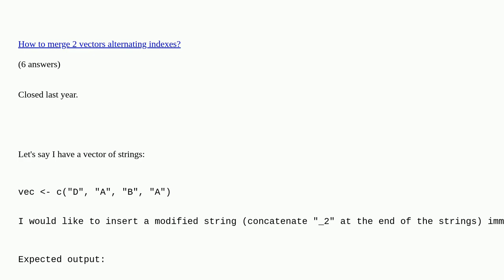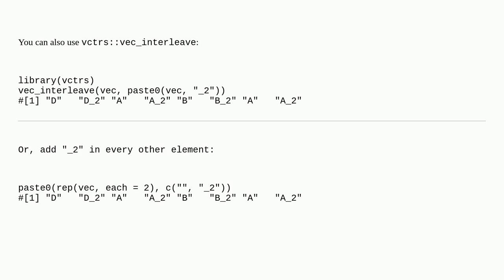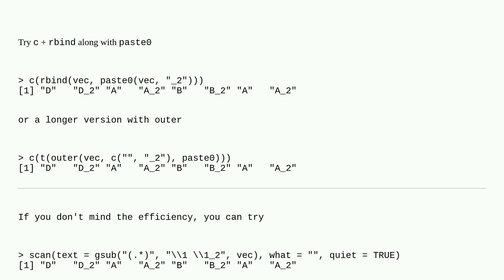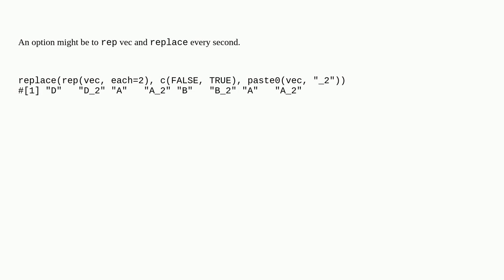Copy and insert modified strings into a vector without sorting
Copy and insert modified strings into a vector without sorting duplicate

A special thanks goes out to the awesome community

  string r